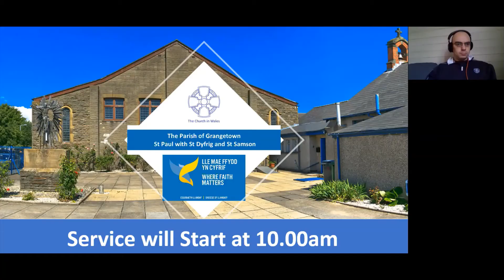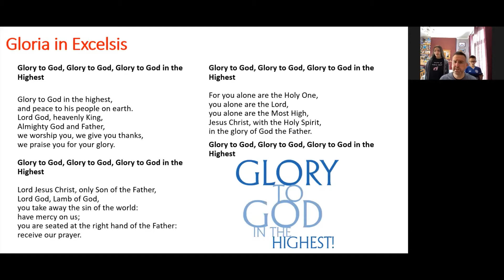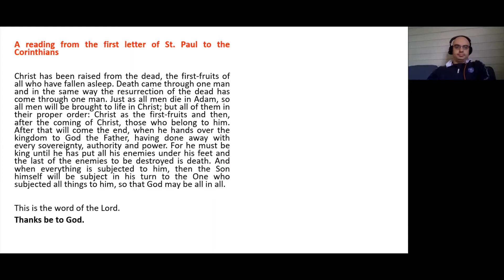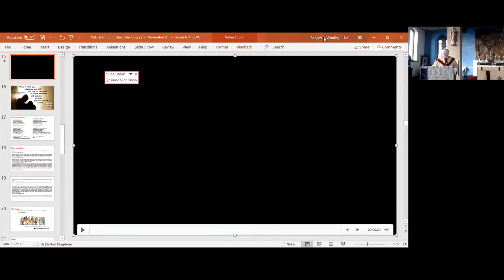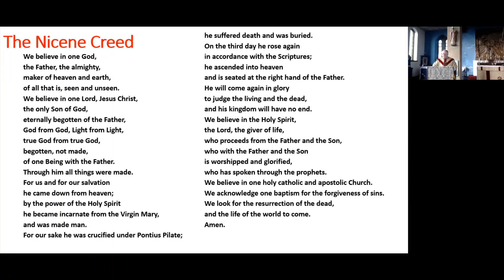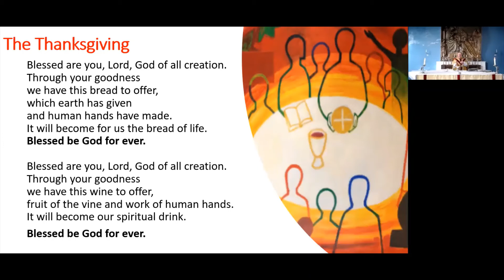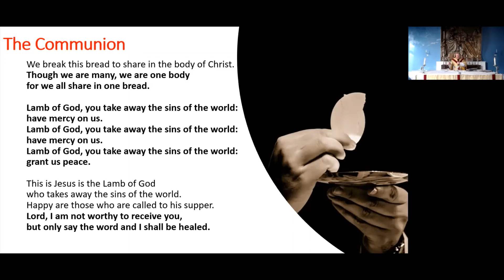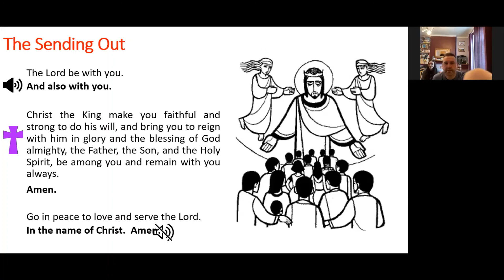Christ the King Sunday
Parish of Grangetown, Cardiff
From St Dyfrig and St Samson Church
22nd November 2020